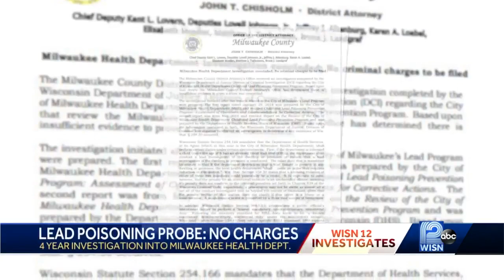No charges will be filed in city's handling of lead poisoning cases in children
Former Milwaukee Health Commissioner Bevan Baker denied mismanaging the lead abatement program to WISN 12 News in 2019.